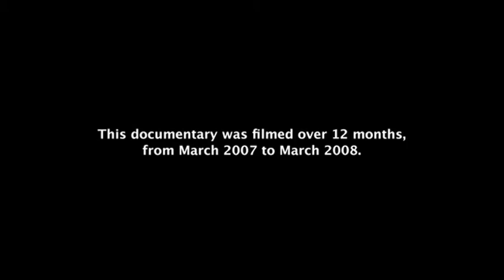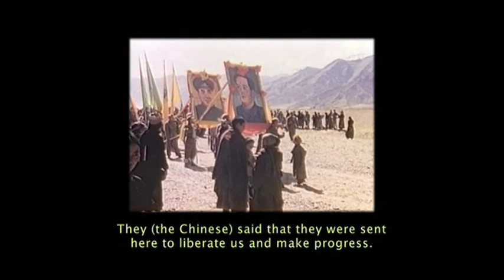Tibets Cry for Freedom 1st 5 minutes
Tibet's Cry For Freedom Documentary which I edited in May of 2008. Produced & Directed by Lara Damiani. Photography by Claude Raschella. Narrated by Kerry Armstrong.